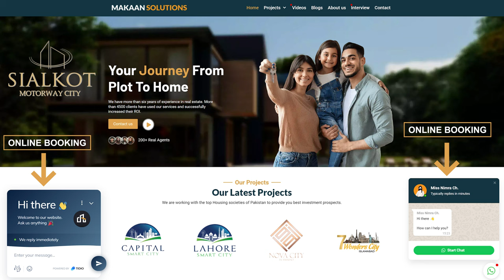Sialkot Motorway City 5 Marla Commercial Plot Rate, Payment Plan, Location, Profit, Total Area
The dimensions of 5 marla commercial plots in Sialkot Motorway City are 30 X 37.5 that means total area is 1100 square feet. Allowed construction includes basement, ground, mezzanine, and three floors. The total price of 5 marla commercial plots is 20,000,000 with a down payment of 4,000,000. Let’s start a conversation with Mr. Rizwan Cheema to book your plot in the commercial area of Sialkot Motorway City.